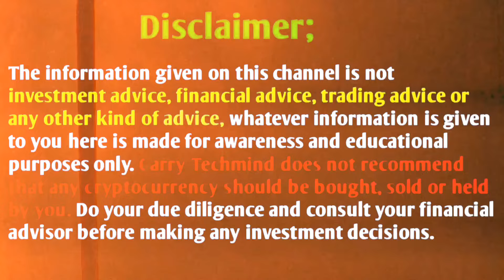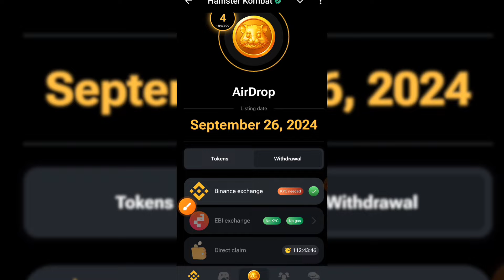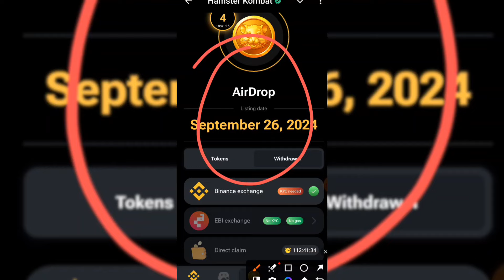Off-chain Deposit To Binance, Okx, Bybit And Wallet In Telegram Closed hamster kombat Direct Claim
Video Topic;-

HAMSTER KOMBAT

Hamster Kombat

hamster kombat

Off chain deposit to binance

Off chain deposit to okx

Off chain deposit to bybit

Off chain deposit to telegram wallet

Off chain deposit to binance okx bybit and wallet in telegram are closed

Direct claim

Direct claim in hamster kombat

hamster kombat direct claim

hamster kombat direct claim nVideo Topic;-

HAMSTER KOMBAT

Hamster Kombat

hamster kombat

Direct claim

hamster kombat direct claim new update

hamster off chain

hamster off chain deposit and hamster off chain deposit opportunity

hamster off chain deposit disabled soon

Off chain deposit will be disabled soon problem

hamster off chain deposit

hamster off chain deposit disabled

Off chain deposit will be disabled soon problem solving

Off chain deposit opportunities will be disabled soon

homotor kombat off chain donocitew

 update
hamster kombat off chain deposit opportunities will be disabled off chain deposit will be enabled soon off chain deposit will be disabled hamster kombat

HAMSTER KOMBAT

Hamster Kombat

Direct claim

hamster off chain

hamster off chain